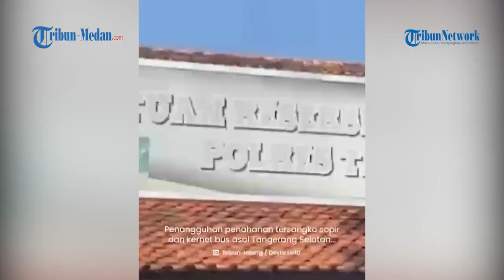Penangguhan Penahanan Terkabul, Akhirnya Romyani Bisa Pulang dari Tahanan Polres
Penangguhan penahanan tersangka sopir dan kernet bus asal Tangerang Selatan, yang terjun ke sungai di Guci Tegal, dikabulkan Polres Tegal.

Romyani (56) sopir bus, dan Andri Yulianto (44) kernet bus itu, keluar dari ruang tahanan Polres Tegal, Selasa (23/5/2023).

Keduanya disambut keluarga dan Tim Hotman 911 selaku pihak yang mengajukan penangguhan penahanan pada Kamis (18/5/2023) lalu.